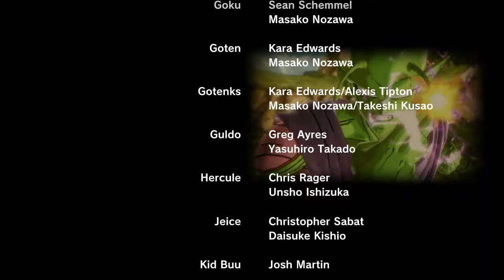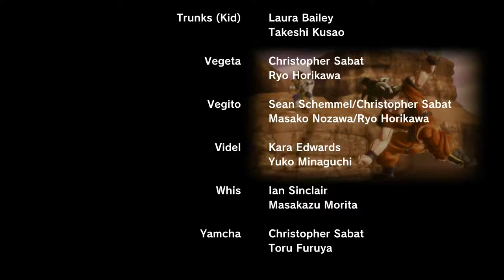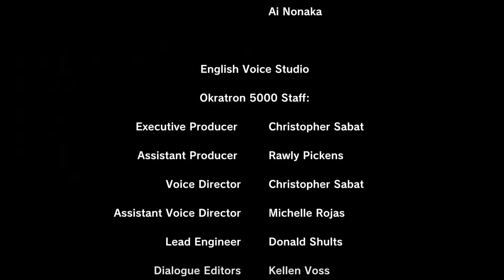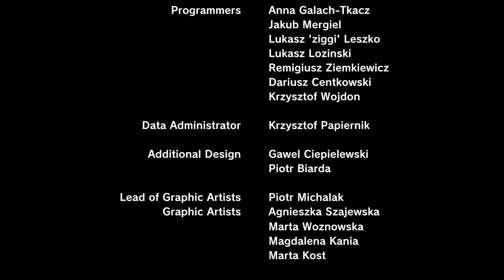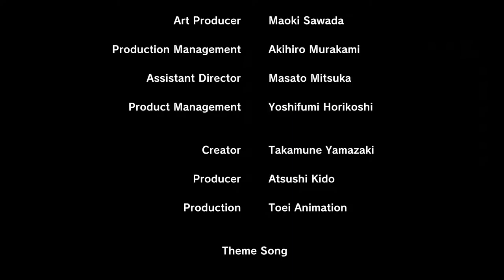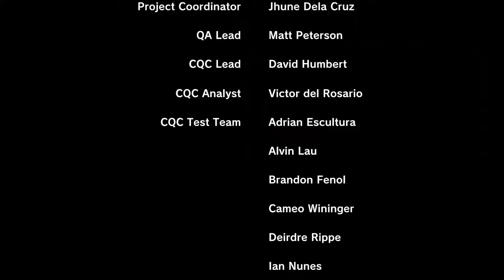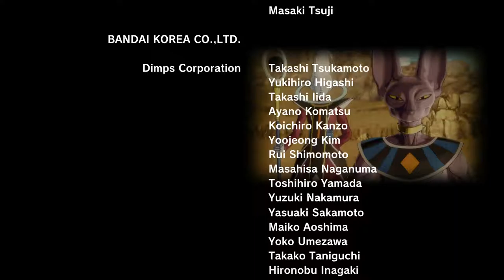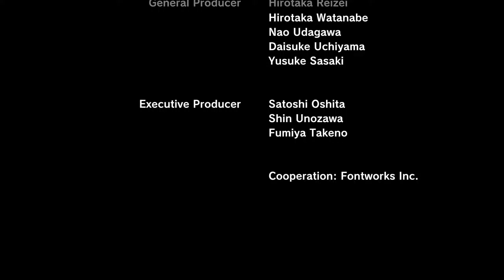FINAL - Dragon Ball Xenoverse - Ep 5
► ÁBREME SI ERES UN MOTIVAD@!!!

Gracias por acompañarme en esta historia!!! Dentro de poco nueva serie y más vídeos :)

● Skype: Minimoti27